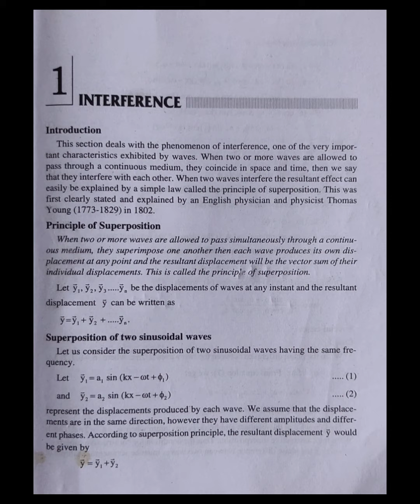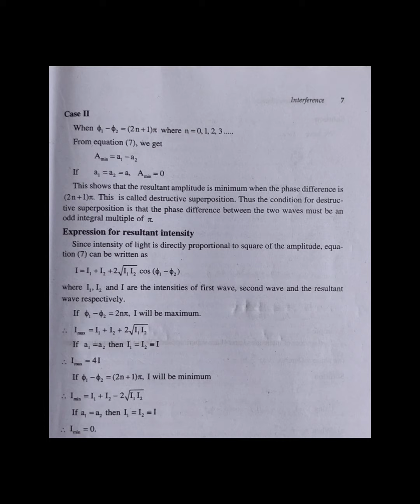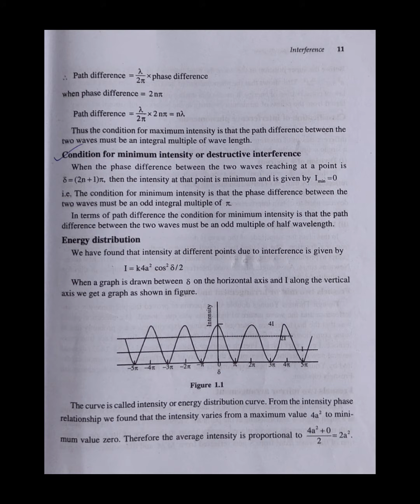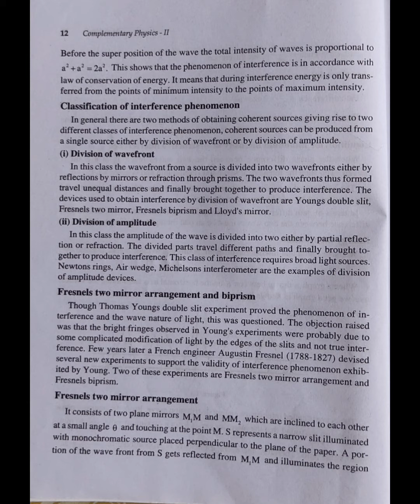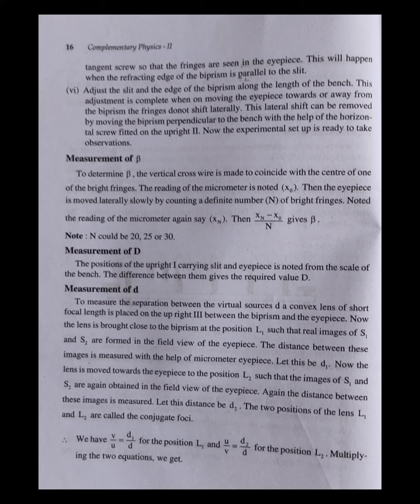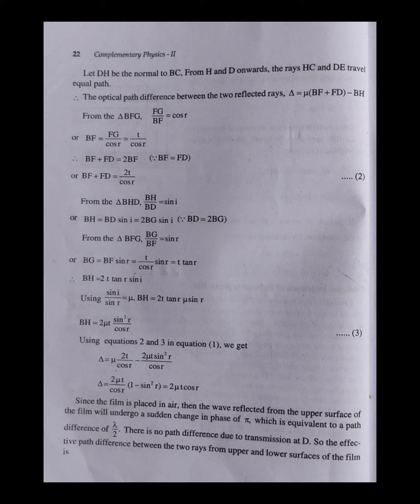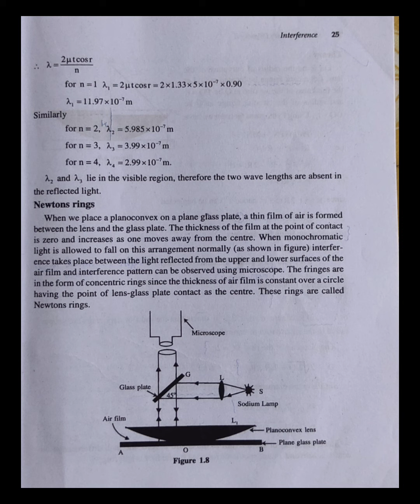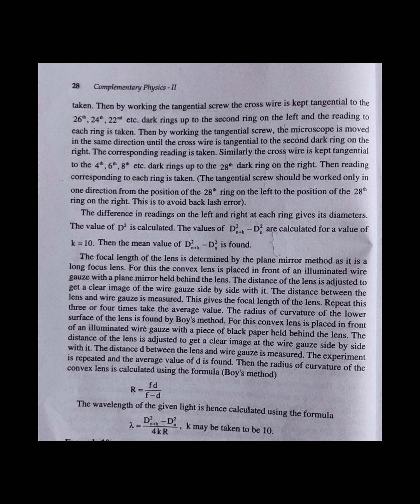CALICUT UNIVERSITY|2 ND SEMESTER|COMPLEMENTARY PHYSICS|INTERFERENCE